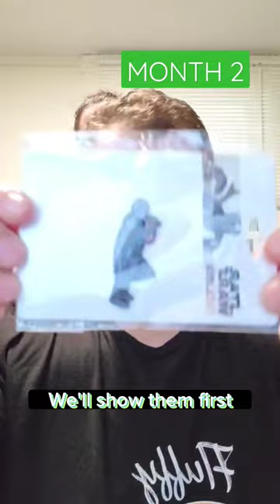Month 2 Sober Surprise 🫢🥰